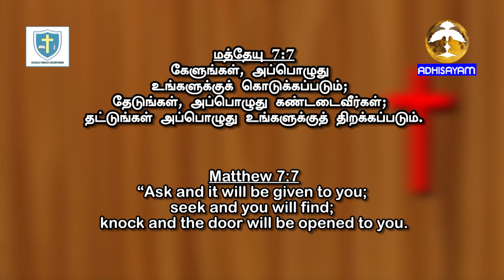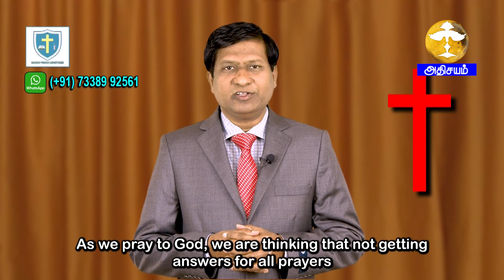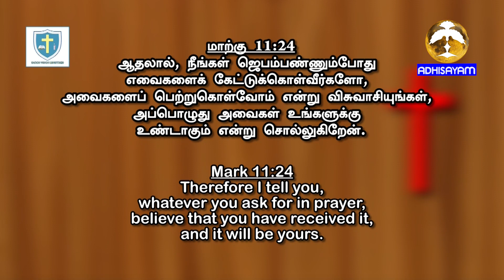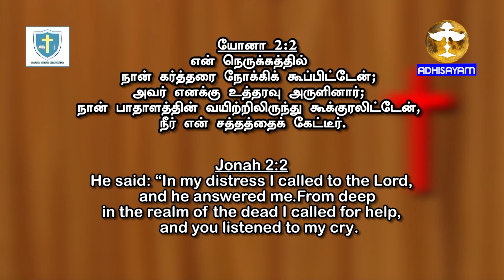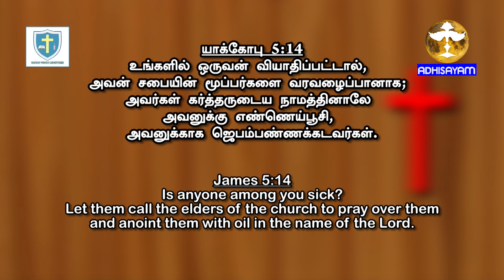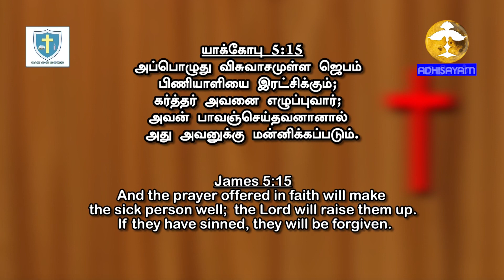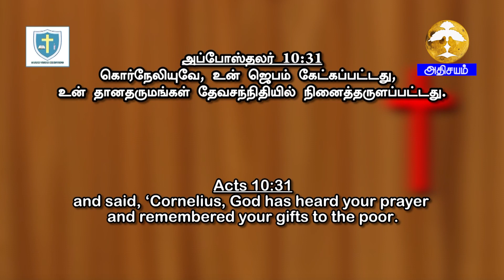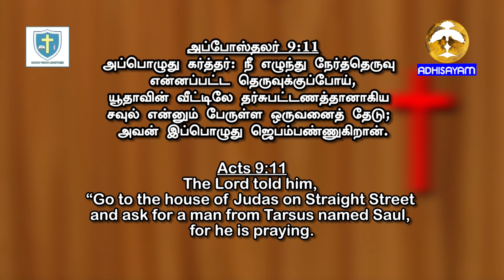SARON VISION MINISTRIES | வேண்டுதல் கேட்கப்படும் I 19 June 2023